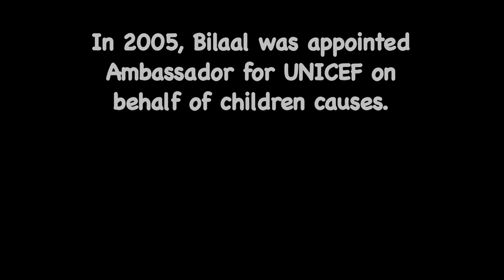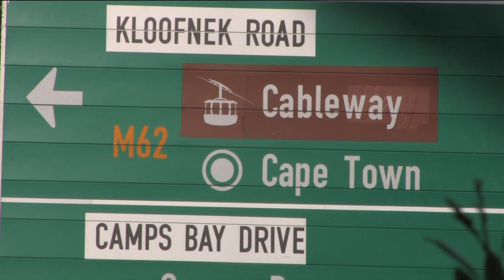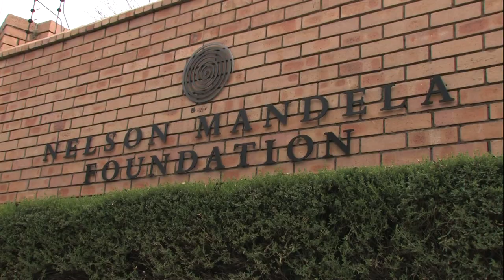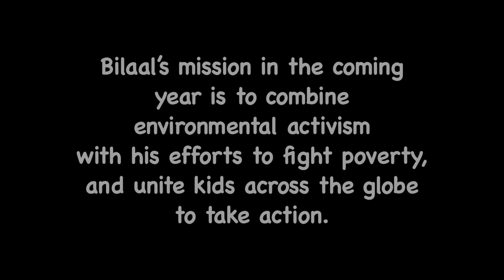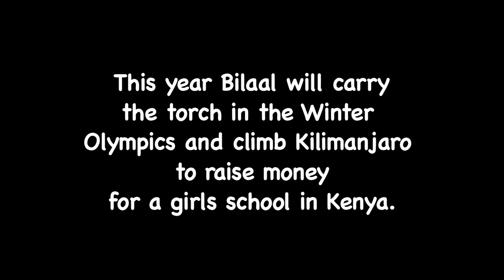Bilaal: An Underage Overachiever